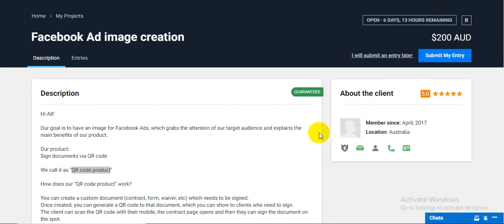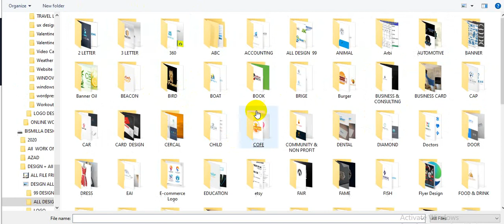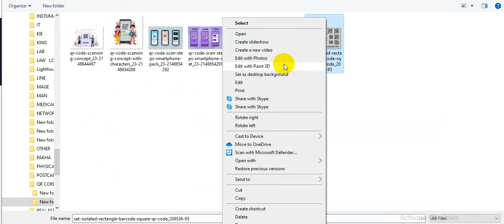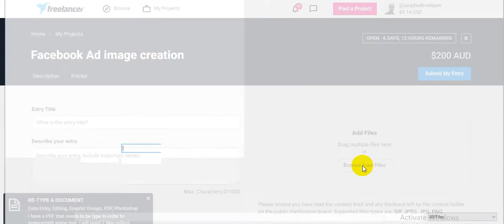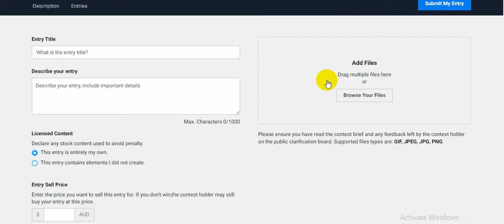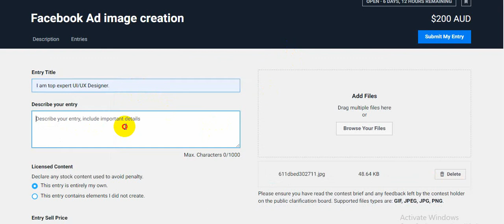QR code product landing pagen ll Adobe illustrator | tips and tricks